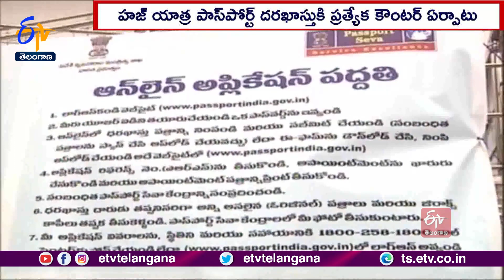Special counter for processing Haj Applications|హజ్‌ యాత్ర పాస్‌పోర్ట్‌ దరఖాస్తుకి ప్రత్యేక కౌెెంటర్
హజ్ యాత్రకు వెళ్లే వారు పాస్ పోర్ట్ దరఖాస్తు చేసుకుంనేందుకు ప్రత్యేక కౌంటర్ ఏర్పాటు చేసినట్లు... సికింద్రాబాద్  పాస్ పోర్ట్  అధికారి స్నేహజ తెలిపారు. హజ్ కమిటీ ద్వారా ఈనెల 4 న మొదలైన ఆన్ లైన్ దరఖాస్తు ప్రక్రియ 20న ముగుస్తుందని తెలిపారు. దరఖాస్తుదారులు తప్పనిసరిగా కనీసం 2025 జనవరి 31 వరకు చెల్లుబాటు అయ్యేట్లు పాస్ పోర్ట్ లను కలిగి ఉండాలన్నారు. ఈ నెల 13, 15, 18 తేదీలలో మూడు రోజులుపాటు ప్రత్యేక కౌంటర్ పని చేస్తుందని RPO వివరించారు.